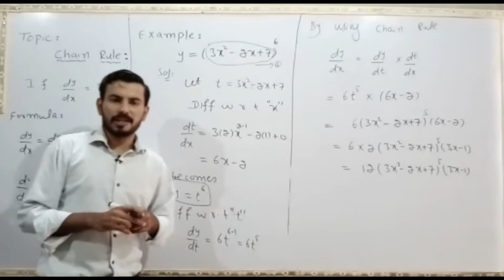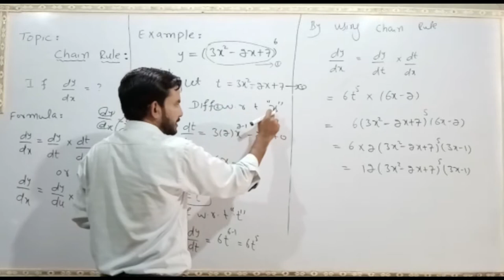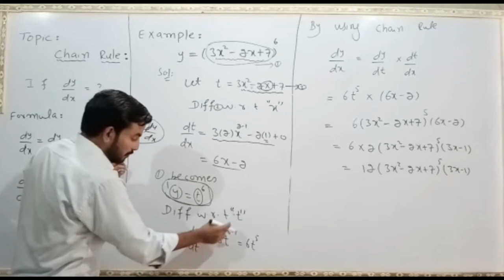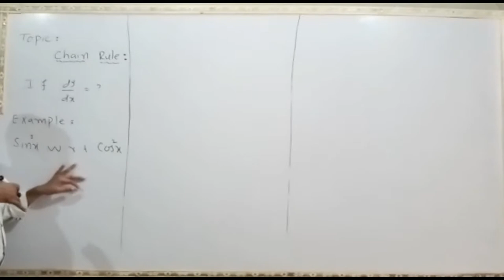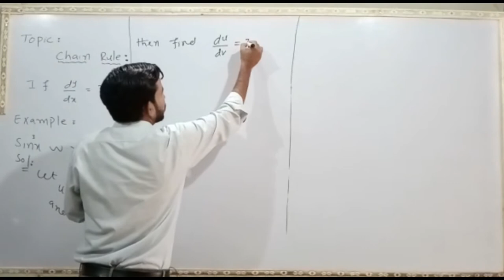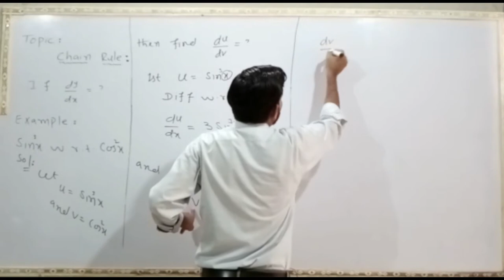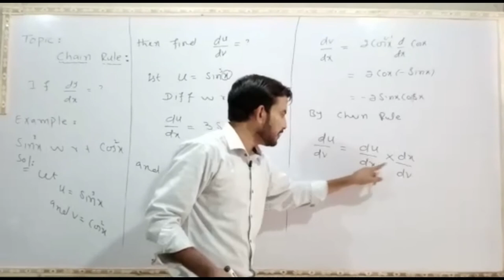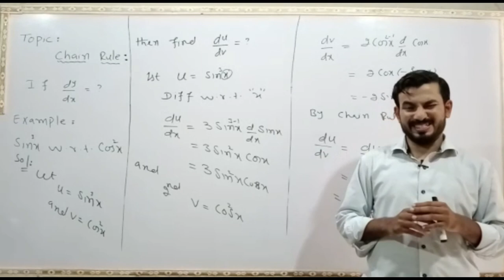What is Chain Rule Complete Concept with Example Lecture in Urdu / Hindi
to my channel Ghulam Mustafa Official